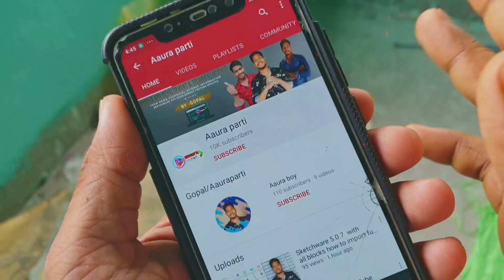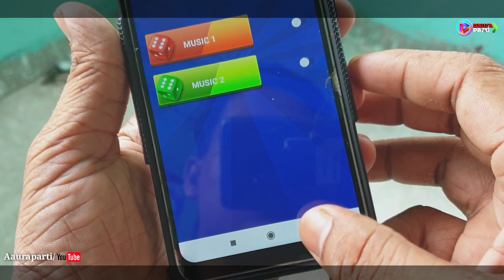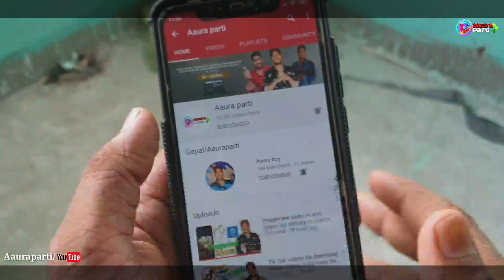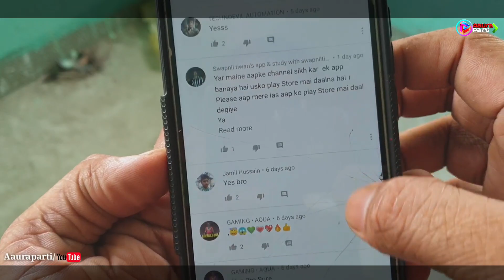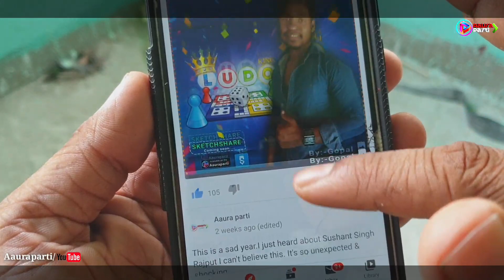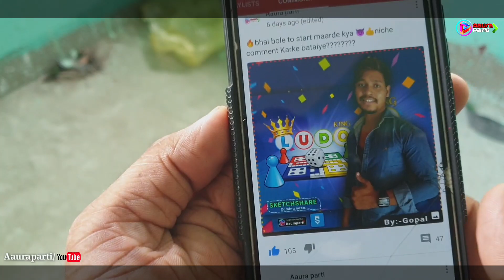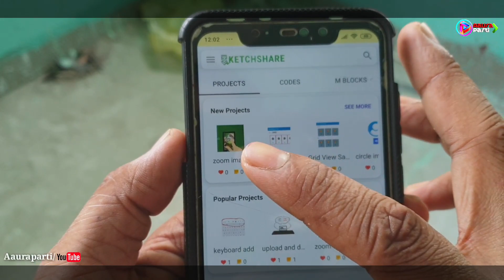Ludo Super King game project in sketchware/Aauraparti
Ludo Super King game project in sketchware in hindi